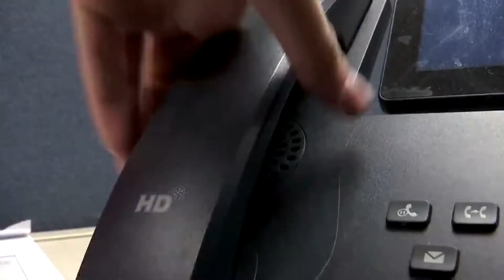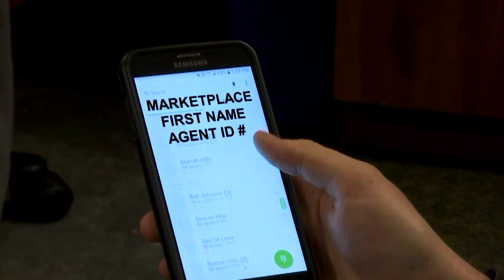Beware of scammers trying to sell government healthcare coverage